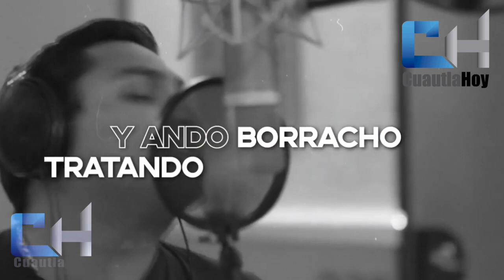Anuncian la Feria San Mateo Atlatlahucan 2022.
Con la finalidad de impulsar y detonar la economía local, el Ayuntamiento de Atlatlahucan que preside la Lic. Alma Reyes, anunció la Feria San Mateo Atlatlahucan 2022 misma que se realizará del 21 al 25 de septiembre.